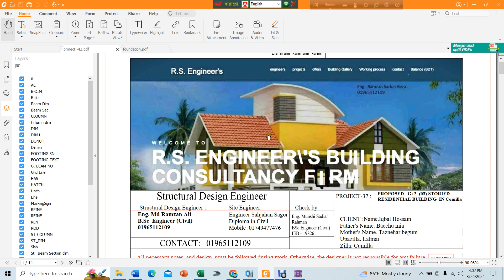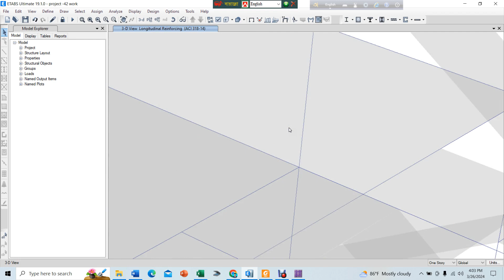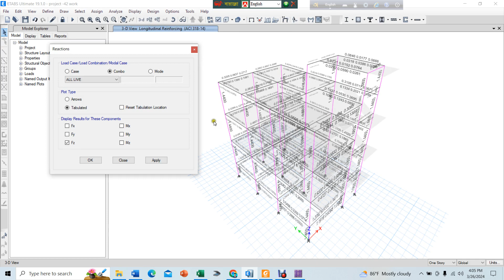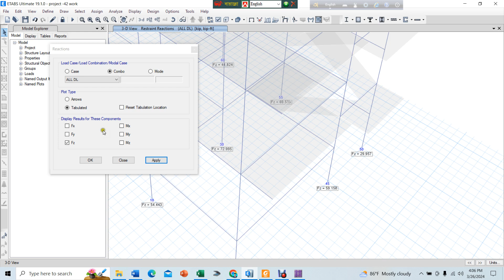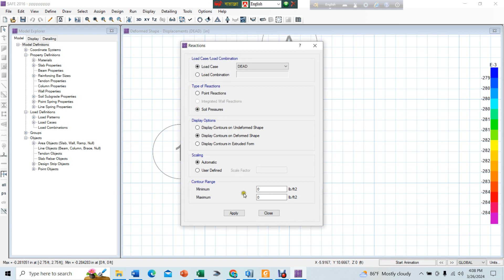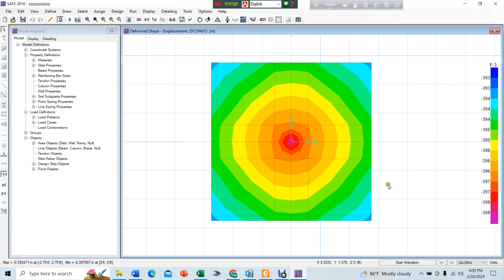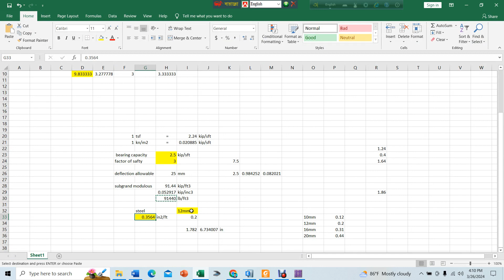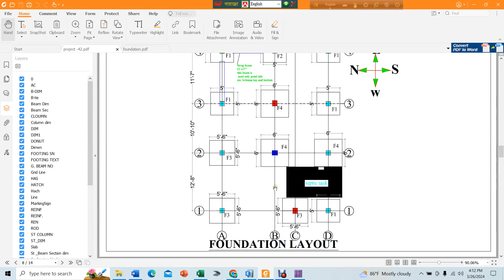ফাউন্ডেশন ডিজাইন বাংলাদেশ design BUILDING FOUNDATION DESIGN